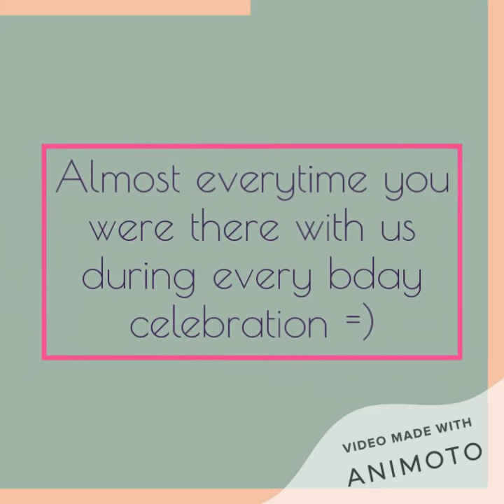Farewell Slide Show- Samyi 2020